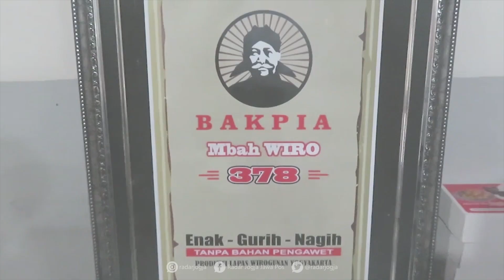Bakpia Mbah Wiro 378, Oleh-Oleh Khas Lapas Wirogunan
Bicara bakpia tentu identik sebagai oleh-oleh khas Jogjakarta. Namun apa jadinya kalau yang membuat kuliner ini para warga binaan permasyarakatan (WBP) Lapas Kelas IIA Wirogunan Kota Jogja. Inilah yang tersaji dalam Bakpia Mbah Wiro 378.

Baru dua bulan berjalan, bakpia ini sudah banyak penggemar. Terbukti produksi harian bisa mencapai 50 kotak bakpia. Setiap satu kotak berisikan 20 bakpia rasa kacang ijo.

“Latihan sekitar 6 bulanan, kesulitan selama ini tidak ada, masih lancar. Dulu sempat belajar diluar membuat bakpia tapi diperdalam disini,” jelas salah satu penghuni Dwi Wiranto ditemui di rumah produksi bakpia Lapas Wirogunan, Selasa (22/2).

Pria berusia 26 tahun ini mengaku senang bisa belajar membuat bakpia. Meski pada awalnya sedikit mengetahui cara membuat oleh-oleh khas Jogjakarta ini. Ilmu ini dia dalami saat sudah menjadi penghuni Lapas Wirogunan.

“Diluar belum ada usaha bakpia. Kedepan kalau sudah keluar, semoga saja disini dapat ilmu yang lebih banyak supaya bisa buat modal diluar,” katanya.

Pria yang dijerat Pasal 365 KUHP atau pencurian dengan kekerasan menjelaskan detil pembuatan bakpia. Diawali dengan perendaman kacang hijau selama semalam suntuk. Setelahnya dikukus pada pagi harinya dan dimasak dengan bumbu.

Isian kacang ijo ini kemudian dibungkus dengan kulit bakpia. Proses pemasakan berlangsung dari 3 sampai 4 jam. Tahapan akhir membungkus 20 bakpia dengan kotak Bakpia Mbah Wiro 378.

“Sementara ini baru rasa kacang ijo. Mau rasa lain tapi terkendala kewalahan karena permintaan. Produksi mulai dari jam 08.00 WIB sampai selesai. Satu kotak Rp. 20 ribu masih promo. Kalau tim isinya 6 orang,” ujarnya.

Kasi Kegiatan Kerja Lapas Kelas IIA Wirogunan Kota Jogja Wahid Kurniawan menuturkan segmen pasar masih terbatas. Hanya saja produksi tetap konsisten sesuai dengan permintaan. Seiring waktu permintaan bakpia ini terus bertambah.

Pasar tetap didominasi dari Jakarta. Mayoritas adalah pegawai dan keluarga Kemenkumham. Pemesanan melalui nomor gawai yang tercantum.

“Dijual ke Jakarta, kirim tamu dari luar kota. Penjualan sementara by contact dulu. Kalau online takutnya order tengah malam. Saat itu WBP kan harus istirahat,” katanya.

Wahid juga menceritakan awal mula produksi bakpia. Berawal dari iseng dan merespon kemampuan Dwi. Hingga akhirnya berkembang dengan beragam pelatihan. Produksi bakpia berlangsung secara intens pada akhir 2021.

Penamaan merk juga memiliki makna. Nama Mbah Wiro merupakan akronim dari penyebutan Lapas Wirogunan. Sementara untuk angka 378 adalah salah satu pasal dalam KUHP.
“Karena kehidupan di penjara banyak pasal. Angka yang menarik 378 dan angka itu cenderung pakai angka. Harapannya Lapas Wirogunan jadi ikon lapas produksi bakpia khas Jogja. WBP setelah keluar bisa praktekan diluar untuk bekal hidup,” ujarnya. (dwi)
VIDEOGRAFER : DWI AGUS/RADAR JOGJA
VIDEOEDITOR : RAGATA RAHMA SEJATI/RADAR JOGJA